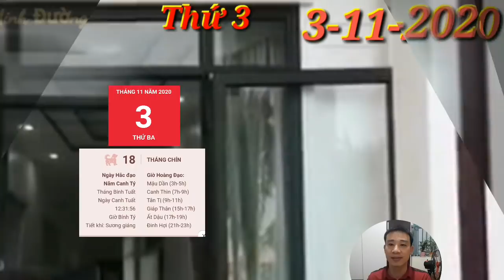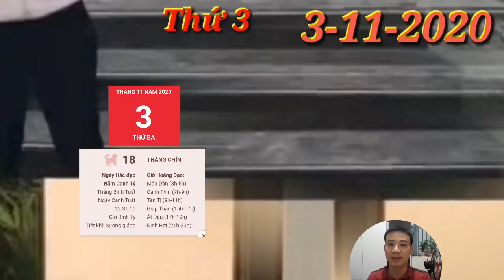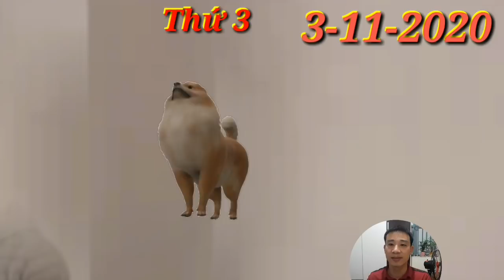☯TỬ VI HÀNG NGÀY 3/11 Của 12 Con giáp THẦN TÀI BAN LỘC- SỐ PHÁT TÀI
☯TỬ VI HÀNG NGÀY 3/11 Của 12 Con giáp THẦN TÀI CHỈ LỐI- SỐ PHÁT TÀI
1. Tử vi tuổi Tý, THỨ 3 ngày 3/11/2020 cực chuẩn
Tý gặp được Chính Quan, đường công danh sự nghiệp sáng láng nhờ có người nâng đỡ. Bản thân con giáp này cũng có năng lực, nhưng không phải lúc nào cũng gặp thời.
2. Tử vi tuổi Sửu, THỨ 3 ngày 3/11/2020 cực chuẩn
3. Tử vi tuổi Dần, THỨ 3 ngày 3/11/2020 cực chuẩn
Thiên Ấn giúp sức, chẳng những tình duyên vượng mà công danh cũng sáng. Con giáp này cần tập trung phát triển khả năng sáng tạo của mình, điều đó sẽ giúp bạn tiến nhanh, tiến xa hơn trên con đường phía trước.
4. Tử vi tuổi Mão, THỨ 3 ngày 3/11/2020 mới nhất
Mão Tuất nhị hợp, đôi bên có sự thấu hiểu, cảm thông và bao dung cho nhau. Tất nhiên bên cạnh ưu điểm thì ai cũng sẽ có thiếu sót, song không vì thế mà hai bạn từ bỏ tình yêu, ngược lại càng gắn bó với nhau hơn.
5. Tử vi tuổi Thìn, THỨ 3 ngày 3/11/2020 cực chuẩn
Thực Thần bù đắp nỗi buồn về tình cảm cho tuổi Thìn bằng cả núi tiền bạc sẽ có được trong ngày thứ 3 này. Việc làm ăn kinh doanh phát đạt, những chú Rồng thoải mái tiêu xài chẳng phải lo nghĩ gì.
6. Tử vi tuổi Tị, THỨ 3 ngày 3/11/2020 cực chuẩn
7. Tử vi tuổi Ngọ, THỨ 3 ngày 3/11/2020 cực chuẩn
8. Tử vi tuổi Mùi, THỨ 3 ngày 3/11/2020 mới nhất
9. Tử vi tuổi Thân, THỨ 3 ngày 3/11/2020 cực chuẩn
Thiên Tài xuất hiện cũng cho thấy những thế mạnh của con giáp này trong việc kiếm tiền hôm nay. Thu nhập trong ngày của những chú Khỉ đến chủ yếu từ nghề tay trái chứ không phải công việc chính.
10. Tử vi tuổi Dậu, THỨ 3 ngày 3/11/2020 cực chuẩn
11. Tử vi tuổi Tuất, THỨ 3 ngày 3/11/2020 cực chuẩn
Con giáp này có những bí quyết làm ăn của riêng mình, nhưng cũng may mắn khi có quý nhân chỉ lối dẫn đường và gánh đỡ bớt những khó khăn cho mình. Tiền bạc vào nhà nhiều không kể xiết.
12. Tử vi tuổi Hợi, THỨ 3 ngày 3/11/2020 cực chuẩn
Thiên Quan đang xuất hiện trong tử vi hôm nay của người tuổi Hợi. Công việc khó bề được như ý do con giáp này liên tục bị tiểu nhân quấy phá, không thể yên tâm làm việc.

CÁC BẠN THAM KHẢO thêm video sau nhé:
☯TU VI HANG NGAY☯THỨ 2 Ngày 2/11/2020 Của 12 Con giáp THẦN TÀI CHỈ LỐI- TRÚNG TO
☯TU VI HANG NGAY☯ CHỦ NHẬT Ngày 1/11/2020 Con giáp CÓ SỐ PHÁT TÀI LỚN- GIÀU TO
☯TU VI HANG NGAY☯THỨ 6 Ngày 30/10/2020 Con giáp QUÝ NHÂN DẪN BƯỚC-  CÓ LỘC VỀ
☯TỬ VI HÀNG NGÀY☯THỨ 6 Ngày 30/10/2020 con giáp THẦN TÀI CHỈ LỐI- CÓ LỘC VỀ TAY
☯TU VI HANG NGAY☯THỨ 4 Ngày 28/10/2020 chúc mừng con giáp TRỜI CHO LỘC, GIÀU TO